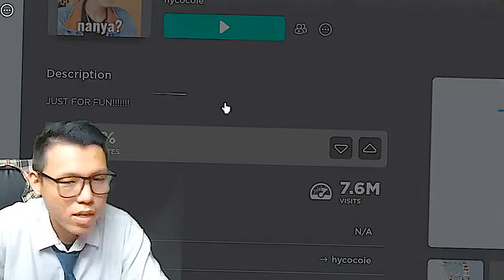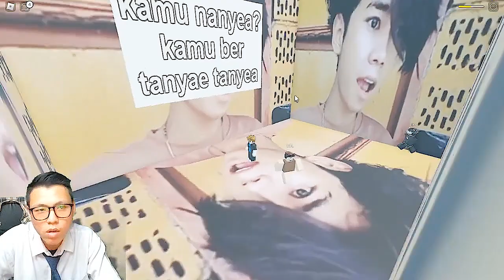CEPMEK PALING NGAKAK DI ROBLOX!!! RAWR | ROBLOX INDONESIA | CEPMEK TOWER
Cepmek tower,
Game roblox paling brutal,
Game roblox simulator,
Game roblox terseru 2022,
Game roblox terseru,
Game roblox yang seru,
Game roblox,
Roblox game seru,
Roblox game simulator,
Roblox game,
Roblox gameplay,
Roblox games to play,
Roblox games,
Roblox indonesia parkour,
Roblox indonesia simulator,
Roblox indonesia tycoon,
Roblox indonesia,
Roblox indonesia,
Roblox roblox,
Roblox story,
Roblox,

Boleh mengambil potongan video ini, tetapi harus di edit dulu dan ditambahkan sumbernya ya.